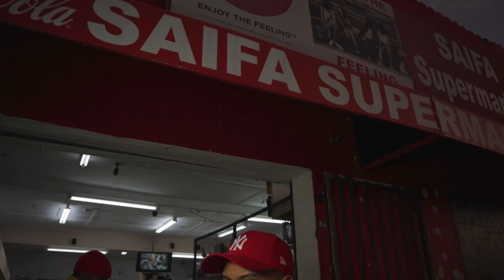Stan Owen - LIT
Track : LIT (Lost In Thought)
Artist : Stan Owen
Producer : MLLA
Album : Lost In Thought
Visuals : iLLRow